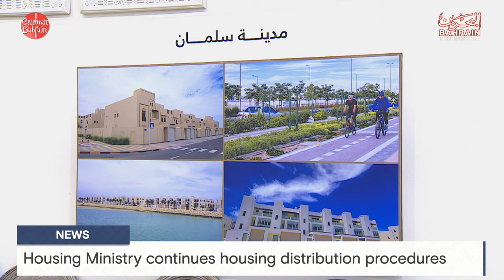BAHRAIN NEWS CENTER : ENGLISH NEWS 27-12-2023